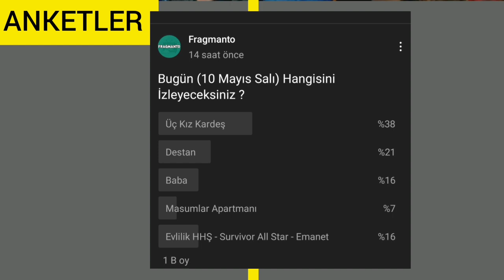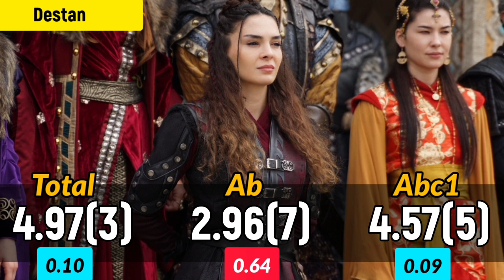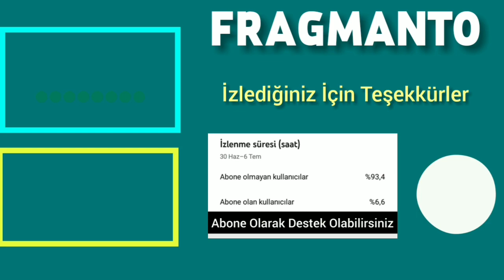10 Mayıs 2022 Salı Reyting Sonuçları | Üç Kız Kardeş Zirvede